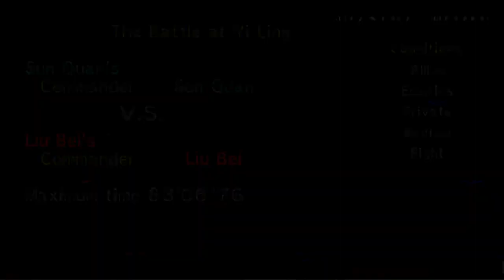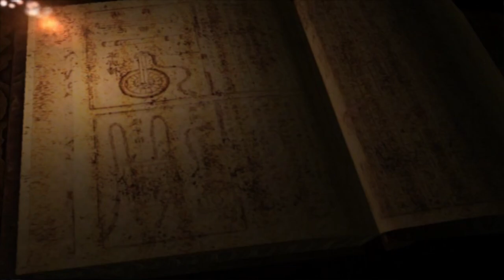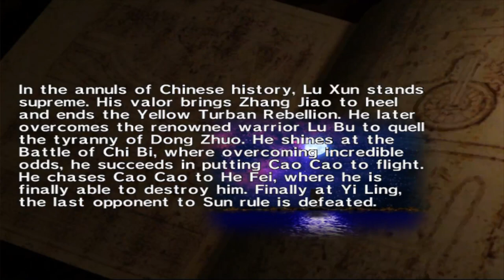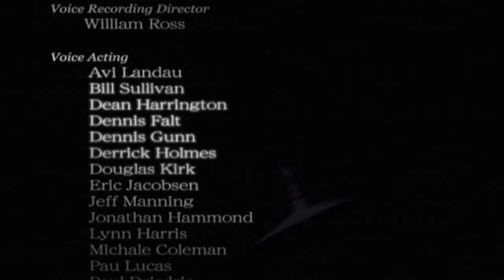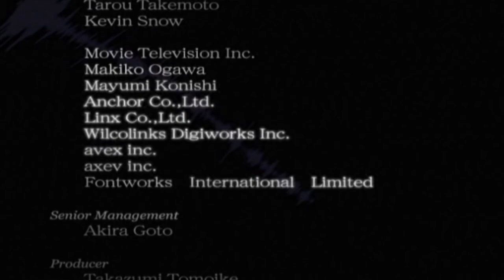Dynasty Warriors 2 - Lu Xun - Story Mode - HD - 60 FPS - Part 3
0:00       The Battle at Yi Ling
48:29     Cutscene
48:47     Prologue
50:04     Ending